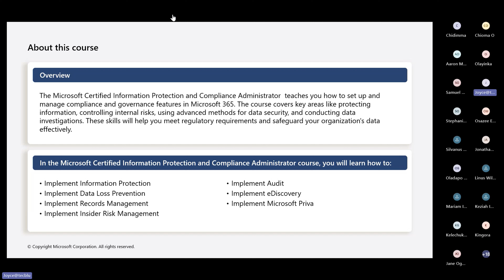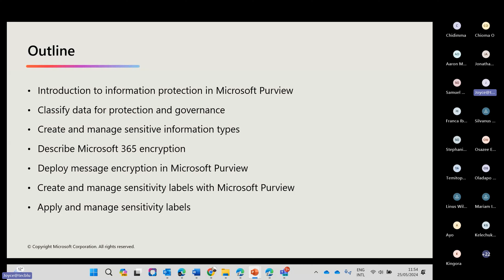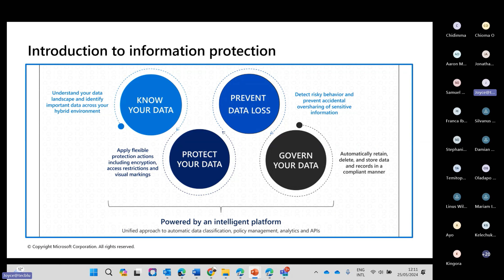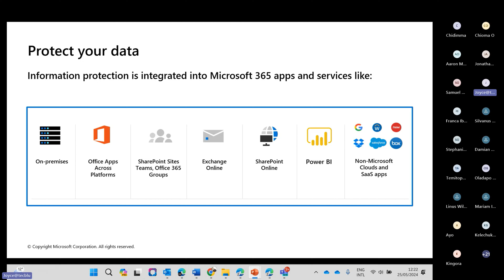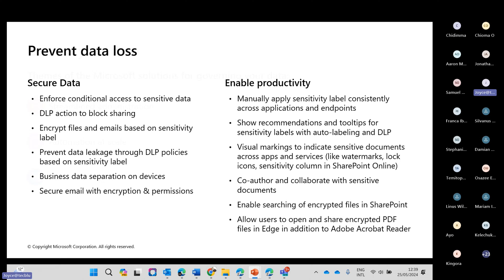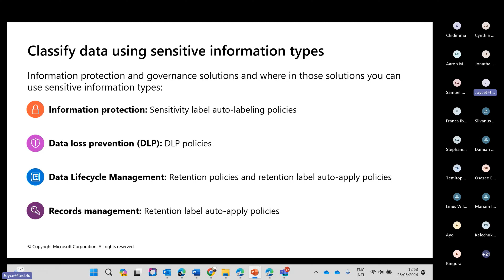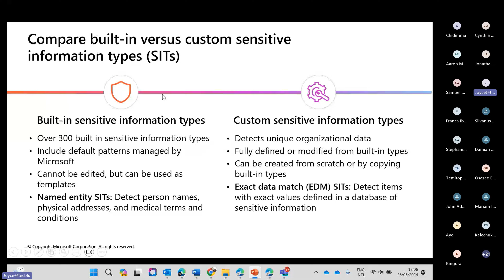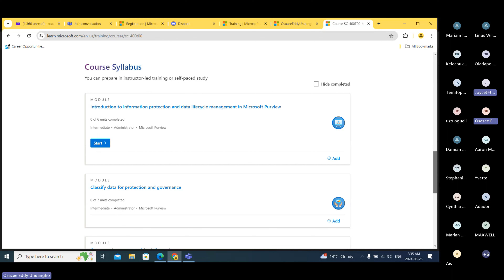Microsoft Data Security - Class 1 - 25th May 2024